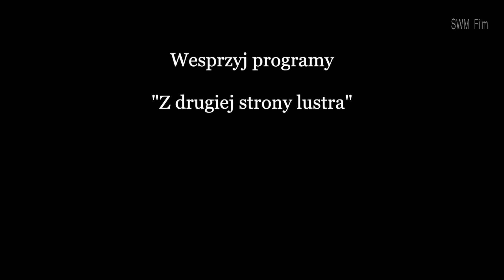Prof. Maria Szyszkowska - Socjalizm w Polsce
Dziesiąta odsłona autorskiego cyklu Sławomira W. Malinowskiego "Z drugiej strony lustra", a ósma z udziałem prof. Marii Szyszkowskiej. Tym razem tematem rozmowy jest socjalizm w Polsce. Padają pytanie i odpowiedzi, które wielu mogą zaskoczyć i - co ważniejsze - skłonić do refleksji oraz przewartościowania swych poglądów. To umożliwi Wam otrzymywanie informacji o nowych materiałach filmowych i uczestniczenia na bieżąco w kolejnych spotkaniach autora z interesującymi rozmówcami, a także obejrzenia wcześniej przeprowadzonych wywiadów. Sławomir Malinowski porusza tematy o których nigdzie indziej nie usłyszycie. Kanał "Z drugiej strony lustra" zaprasza.